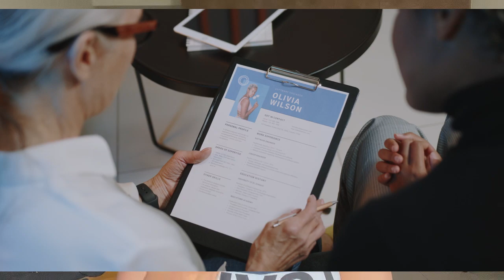Google is Hiring for Freshers 2024 | 60+LPA Stipend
Calling all future tech stars!   Is Google opening applications for the 2025 batch based on university grades?   This video breaks down the latest info and what you need to know.   We'll discuss potential application timelines, eligibility requirements, and how your grades might factor in.   Plus, get tips to stand out even if grades aren't everything!   Don't miss your chance to join Google - watch now!